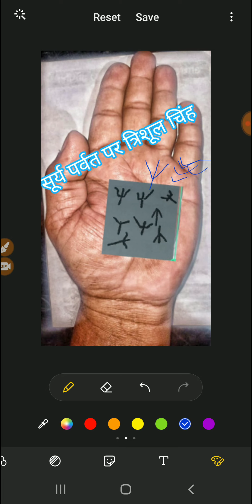क्या आपके हाथ में भी हैं ऐसा त्रिशूल निशान Surya parvat par trishul ka nishan | Palmistry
Surya parvat par trishul ka nishan
Surya parvat par trishul
Surya parvat par trishul ka chinh
Surya parvat par trishul ka nishan kaisa hota hai
Surya parvat par trishul hona
Surya parvat par trishul ka banna
Surya parvat par ulta trishul
trishul chinh
hath me trishul
hath me trishul ka chinh
trident symbol
हस्त रेखा ज्ञान
hast rekha
हस्त रेखा
hastrekha in hindi
hstrekha gyan
palmistry in hindi
samudrik shastra
samudrik shastra in hindi
trishul sign in palm
trishul sign in palmistry
palmistry
Astrology
Analysis
Hast rekha
Shree ganesh palmistry